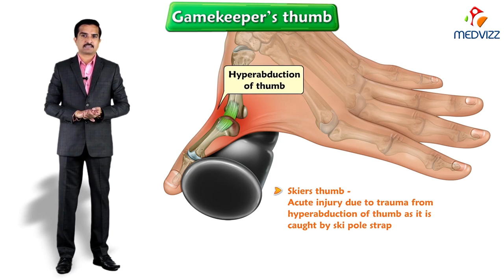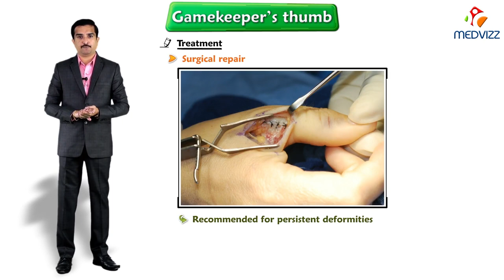Gamekeeper’s thumb or skier's thumb - Clinical Essentials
Gamekeeper's thumb is an insufficiency of the ulnar collateral ligament (UCL) of the metacarpophalangeal (MCP) joint of the thumb. Campbell originally coined the term in 1955 because the condition was most commonly associated with Scottish gamekeepers (especially rabbit keepers) as a work-related injury. The injury occurred as the gamekeepers sacrificed game such as rabbits by breaking the animals' necks between the thumb and index finger of the gamekeeper and the ground. As a result, a valgus force was placed onto the abducted metacarpophalangeal (MCP) joint, leading to a ruptured ulnar collateral ligament (UCL) injury and chronic attritional injury that resulted in instability, which was accompanied by pain and weakness of the pinch grasp.

In the present day, this type of injury is typically more acute. The most common cause is a skier's hand landing on a ski pole, causing a valgus force on the thumb. The term " skier's thumb " represents the more acute nature of the injury. Because stability of the thumb is important for prehension, treatment is directed toward optimizing ligament healing to restore full function.